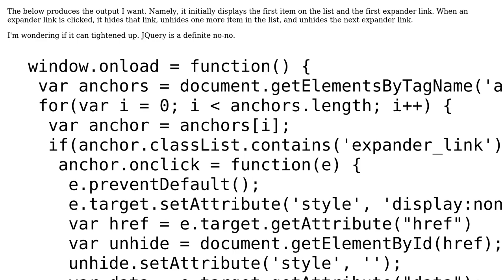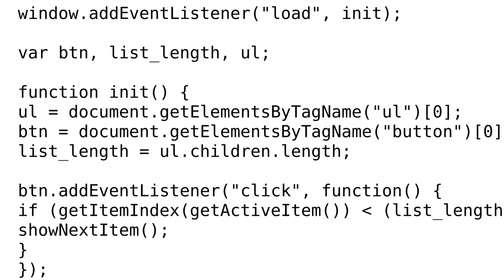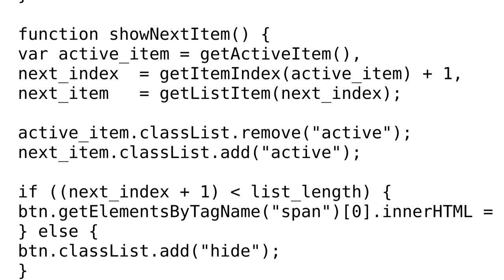Code Review: Expanding list on webpage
With thanks & praise to God, and with thanks to the many people who have made this project possible! | Content (except music & images) licensed under CC BY-SA | Music | Images & others | With thanks to user William Jockusch user Andy Hoffman and the Stack Exchange Network Trademarks are property of their respective owners. You are responsible for your own actions.